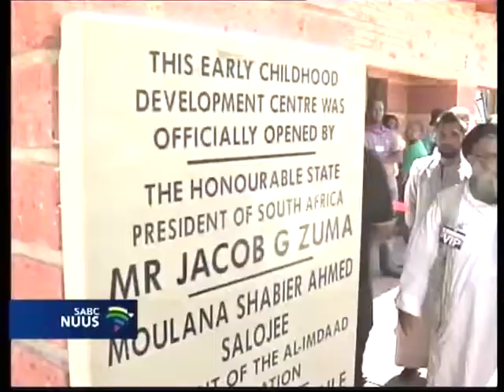President Jacob Zuma hands over Al-Imdaad ECDC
Poverty levels in South Africa have reached alarming levels.  As the famous proverb reads,  " charity begins at home."  Therefore in keeping with this notion, AIF has embarked on the building of its fourth state of the art early childhood development centre (ECDC)in Mangaung, Bloemfontein, South Africa.  It has already constructed  similar centres, the first being in Estcourt (KZN), the second in Ladysmith (KZN), the third in Vlakfontein (Gauteng) and this in Manguang (Bloemfontein, Free State). Whilst its relief efforts continue in other part of the globe, it has prioritised programmes and projects at home (South Africa) which will help alleviate poverty and better the lives of our fellow citizens. The community of Batho in Mangaung is an impoverished community and are looking forward to this kind gesture from the Al Imdaad Foundation. The facility will benefit over 120 poor learners per annum from the area.